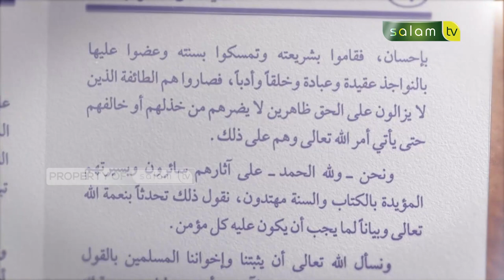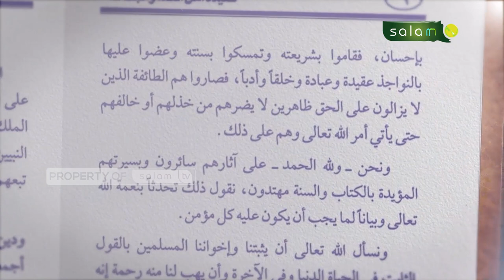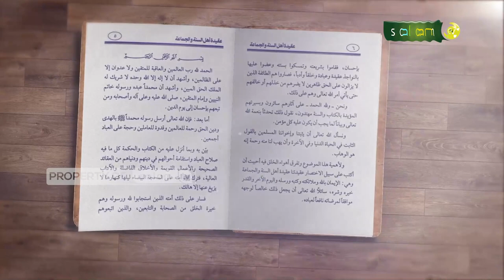KAJIAN KITAB AQIDAH : Penetapan Sifat Gembira Bagi Allah Ta'ala - Ustadz Dr. Abdur Rasyid, M.Pd.I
Jazakumullahu khairan…

Organized by:
🌐 Arrisalah Media Network
📡 Salam TV
🖥 Islamicmedia.id
📻 Radio Arrisalah